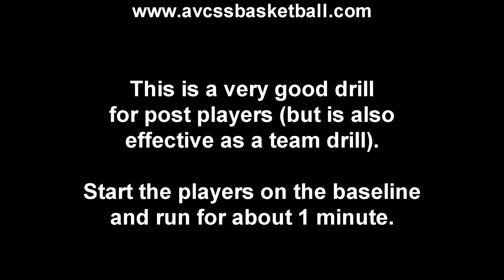Running Wall Jumps for Youth Basketball, Coaching Tips, Drills, Skills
Check out this video clip demonstrating the basic Running Wall Jumps for Youth Basketball. If you are a youth basketball coach or player looking for Plays, Drills, and Tips that will help you succeed in the game of basketball, Check out AVCSS Basketball. We have over 500 video clips and over 200 handouts available. We are here to assist youth basketball coaches to succeed, and help players help themselves improve their basketball skills.